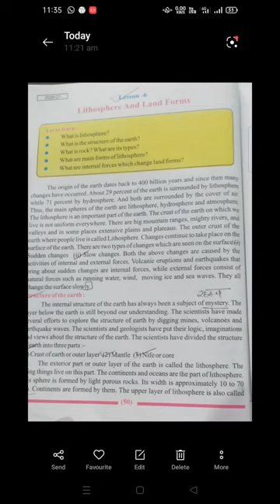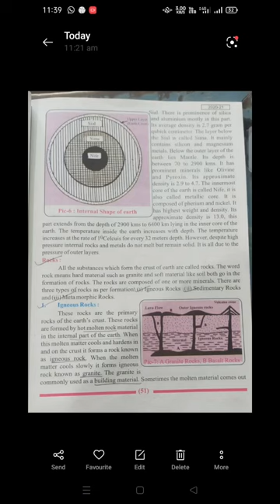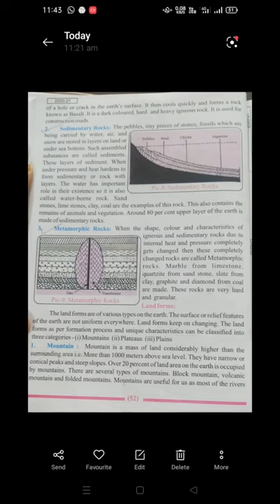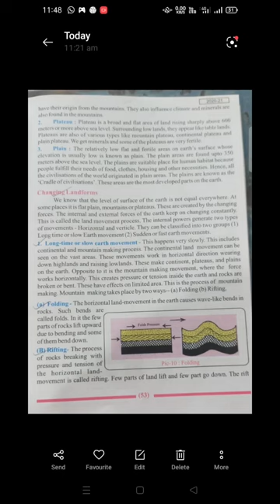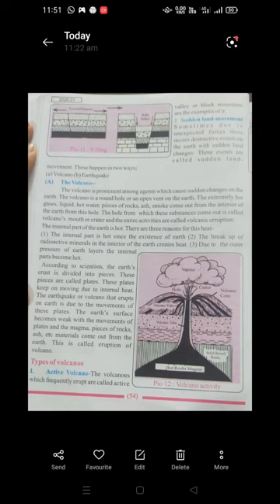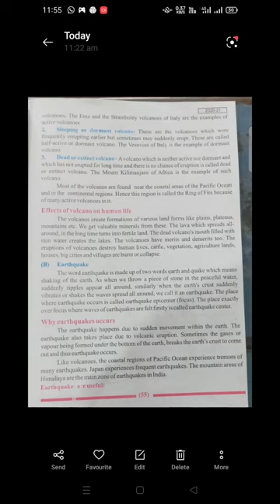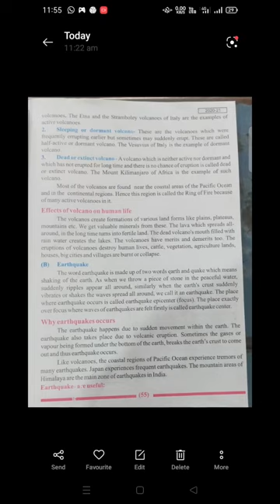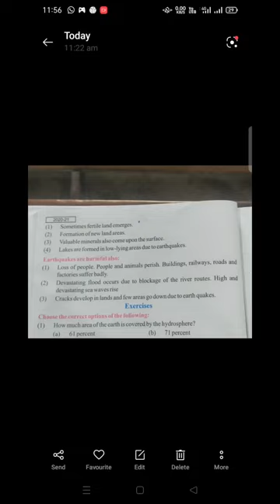class 8 geography chap.1